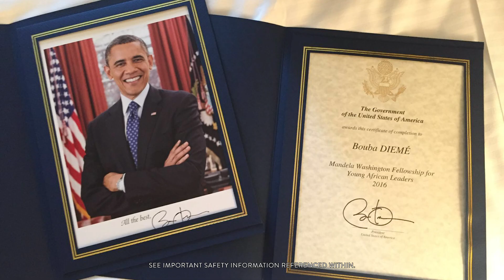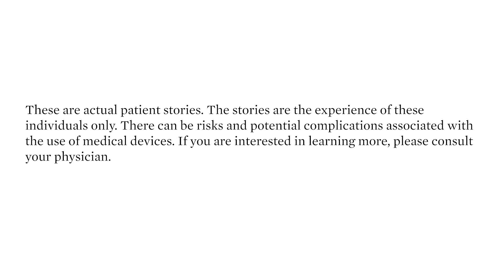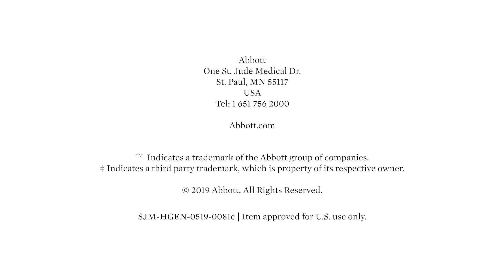What Does Heart Failure Look Like?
The most personal technology is technology with the power to change your life. The control you need to live your best life through good health.

Learn more about how we’re creating the future of healthcare through life-changing technologies and products

Find out more about how to live your best life through good health